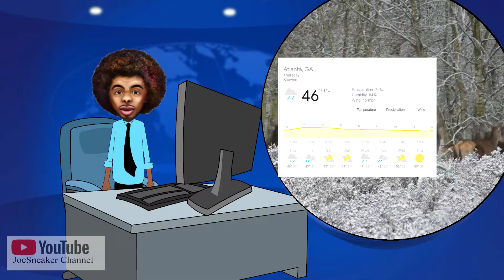Jimmy Weatherman Episode 1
Jimmy is our weatherman here in the ATL.